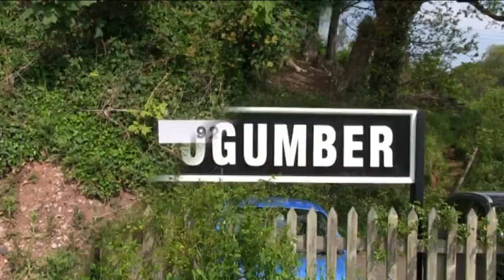TwoTrains, a Blackbird and Some Flowers At Stogumber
TwoTrains, a Blackbird and Some Flowers At Stogumber on the West Somerset Railway May 13th 2016